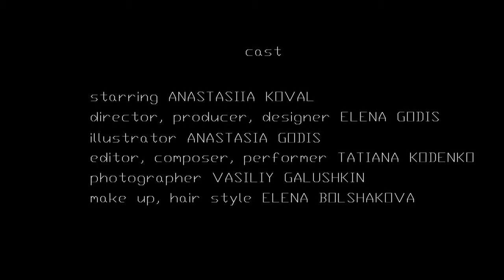Fashion film "ASSEMBLAGE POINT" GODIS women's collection F/W 2015-16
Прошлое и будущее. Футуризм и Барокко . Простое и сложное. Попадание в цель. Идеальный образ. Точка сборки.